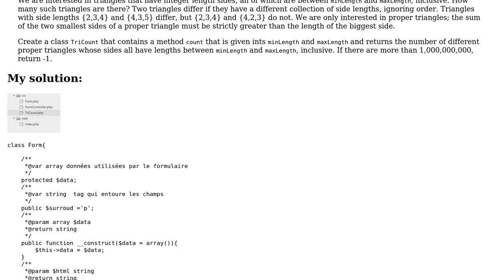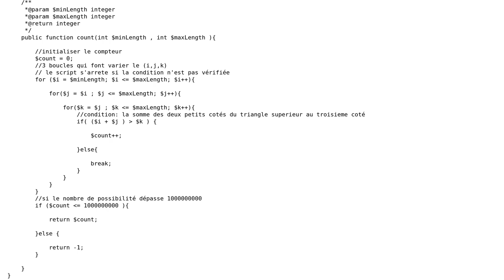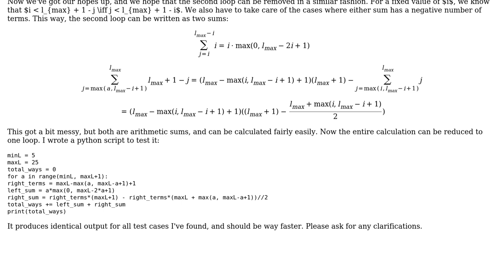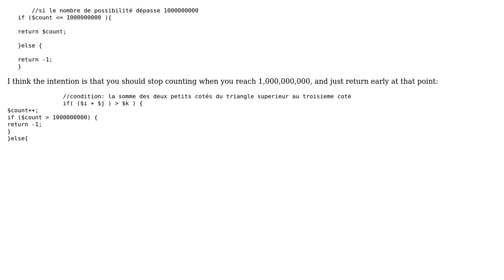Code Review: Counting distinct triangles that have integer-length sides (3 Solutions!!)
Code Review: Counting distinct triangles that have integer-length sides

With thanks & praise to God, and with thanks to the many people who have made this project possible! | Content (except music & images) licensed under CC BY-SA | Music | Images & others | With thanks to user Toby Speight user Peter Taylor user maxb user k.am and the Stack Exchange Network Trademarks are property of their respective owners. You are responsible for your own actions.